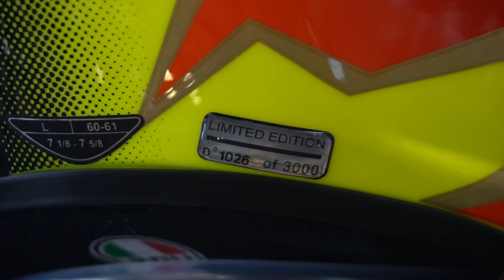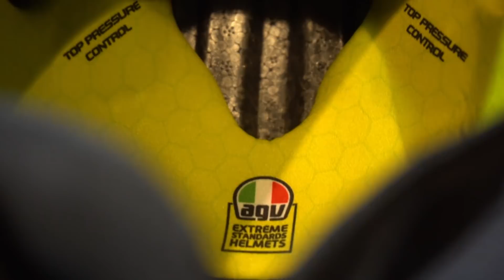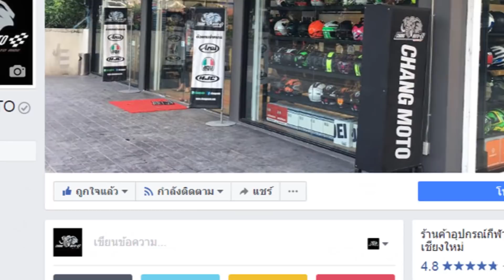รีวิวหมวกกันน็อค AGV รุ่น PISTA GP-R ROSSI 20 ANNIVERSARY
รีวิวหมวกกันน็อค AGV รุ่น PISTA GP-R ROSSI 20 ANNIVERSARY ราคา 42,000 บาท

AGV Pista GRP Rossi 20th Anniversary Limited จริงๆ
หมวกฉลองครบรอบ 20 ปี ของ Rossi ที่ได้แชมป์แรก
แต่ความพิเศษของเจ้าหมวกใบนี้คือ ลวดลาย "พระจันทร์-พระอาทิตย์" แบบดั้งเดิม
หรือแบบเดียวกันกับหมวกที่ Rossi ใช้เมื่อ 20ปีก่อนอย่าง AGV X-Vent

เปิดรับตัวแทนจำหน่าย